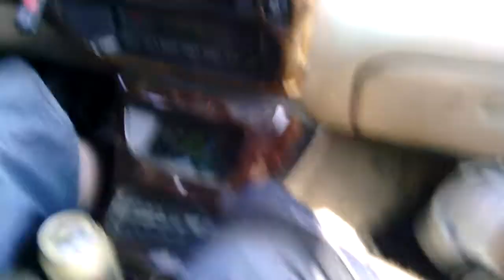157 DB T3s on 14krms